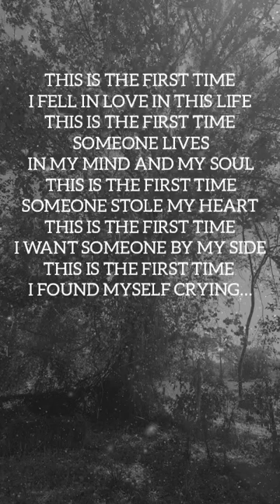SOMEONE STOLE MY HEART Love Poems.